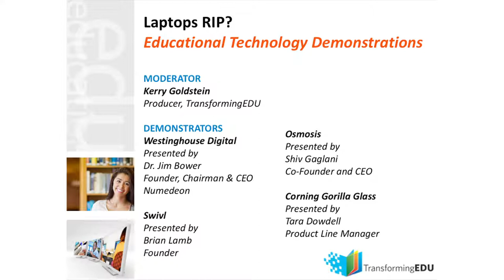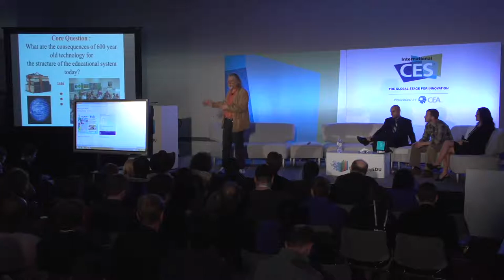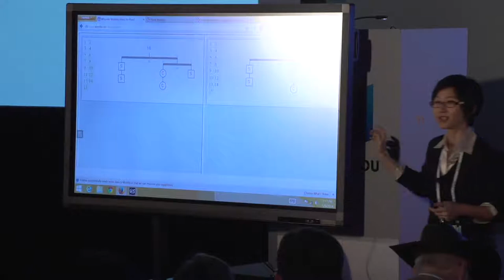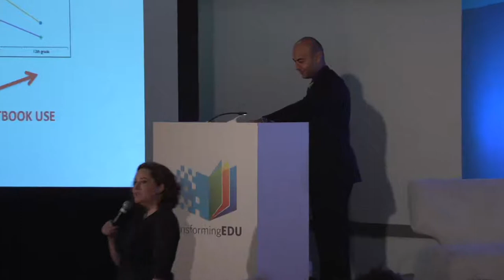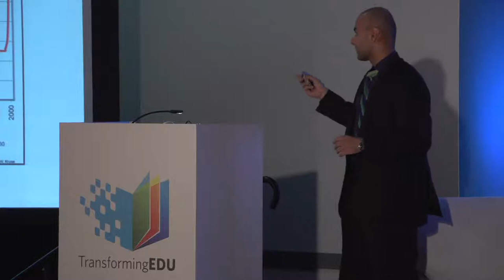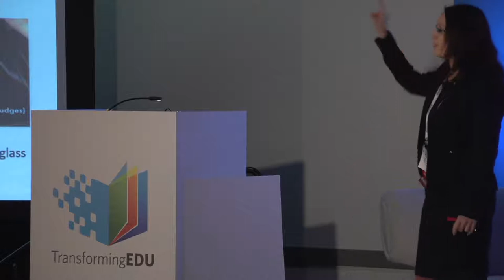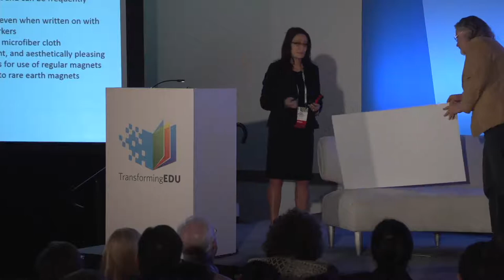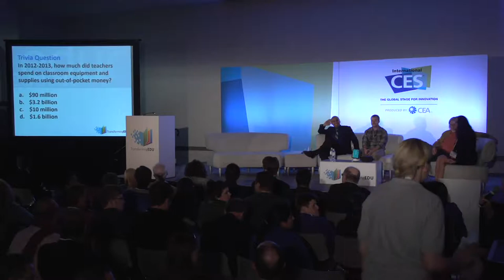TransformingEDU 2014: New Gadgets, Hardware and Apps Hit the CES Scene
Westinghouse Digital, Corning Gorilla Glass, Osmosis, and Swivl debut their newest educational technology wares at the 2014  TransformingEDU Summit during CES.